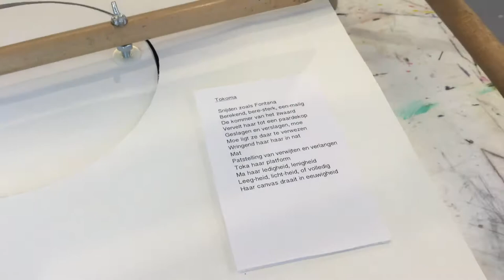Tokoma art installation V1